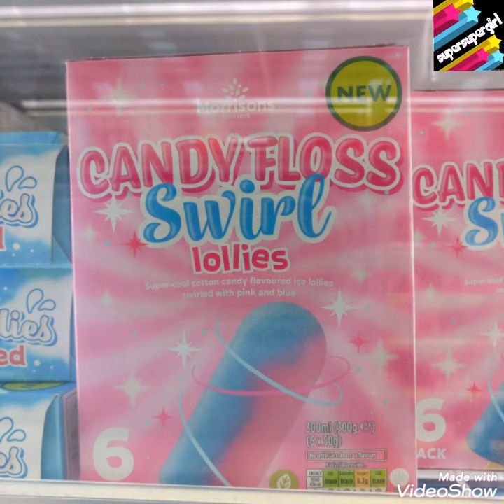New icecream finds at Morrisons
Morrison Football Chocolate and vanilla flavour ice cream lollies, Rainbow pineapple and raspberry flavoured ice creams in a green wafer cone sprinkled with crisped rice, inter galactic cones, mini calippo, mini twisters, peek a blue twister.

Tripadvisor: supersupergirl
Instagram & Facebook: supersupergirlhk
IG & FB UK: superbritishgirl
Also on Yelp, Zomato, google maps and abillionveg